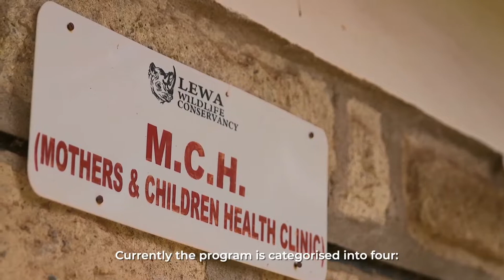Lewa Health Care Services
The Safaricom Marathon has enabled the establishment of the Lewa Healthcare programme that has been in existence for the last 19 years attending close to a million patience and is able to provide 24 hrs medical services.